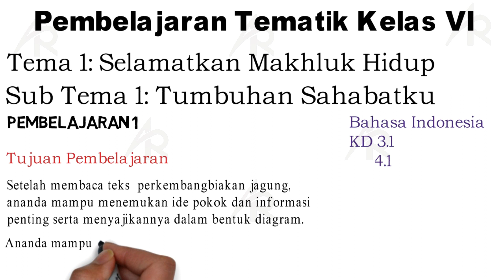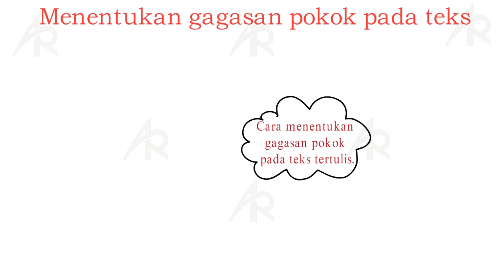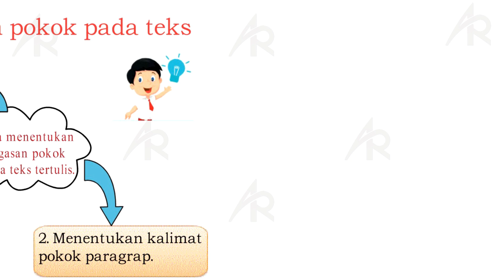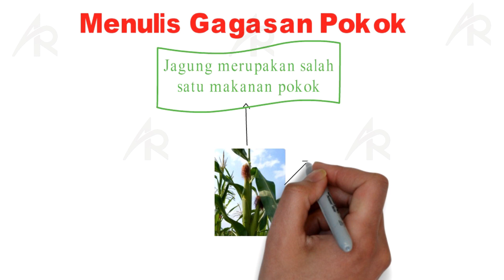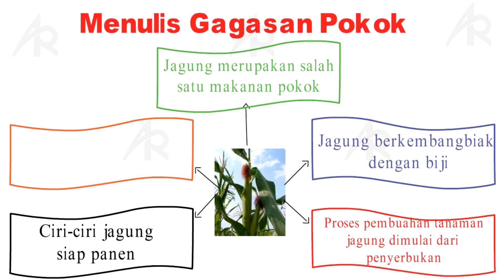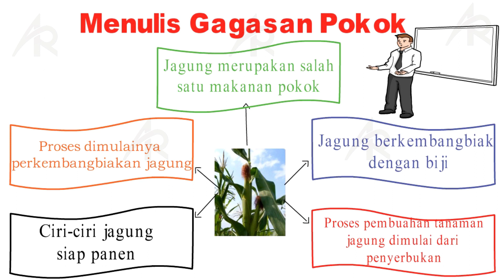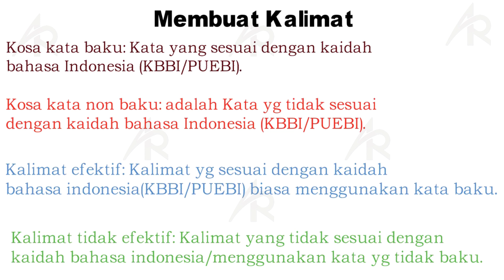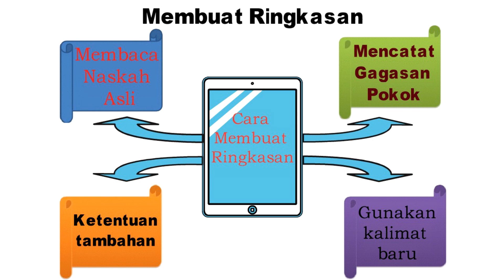Menentukan Gagasan Pokok pada Teks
Vidio ini merupakan vidio pembelajaran untuk siswa kelas VI Sekolah Dasar, dimana awal pembelajaran yakni tema 1, sub tema 1 dan pembelajaran 1.
Semoga vidio ini dapat membantu peserta didik dalam memahami materi yang dilakukan secara daring.